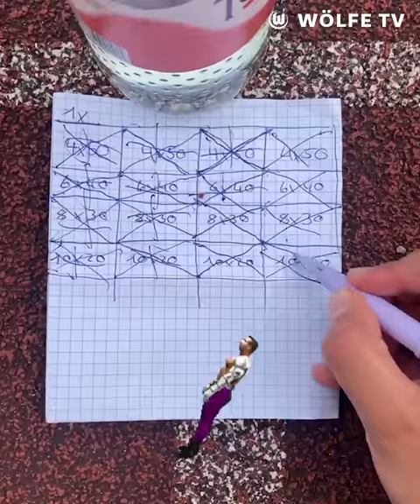Lustige Instagram & Tik Tok-Compilation unserer Wölfinnen & Wölfe | Social Summer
Ihr wollt wissen, was unsere Profis in diesem Sommer getan haben? Wir haben für euch die besten und witzigsten Posts unserer Wölfinnen und Wölfe zusammengetragen. Viel Spaß mit der Compilation!